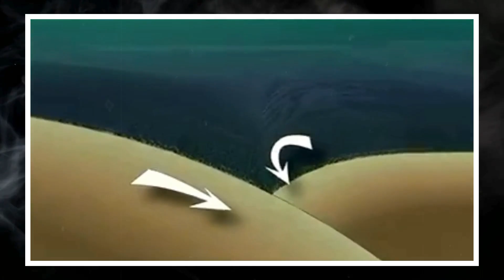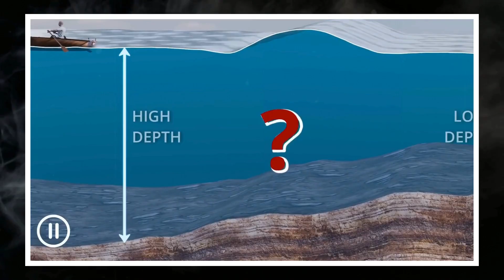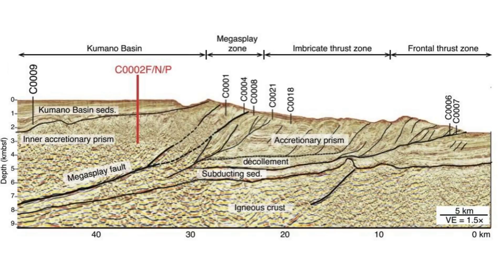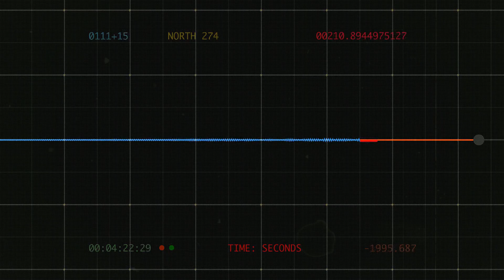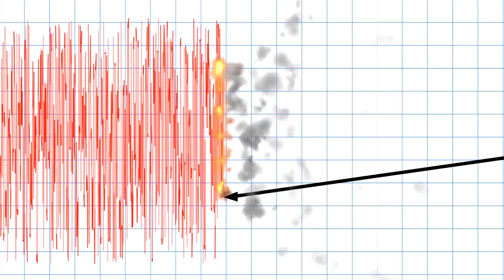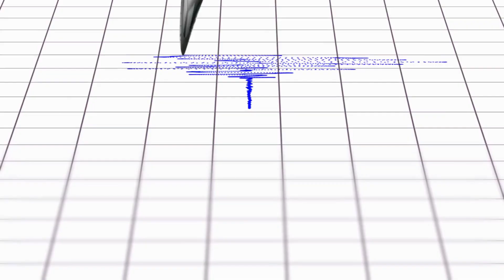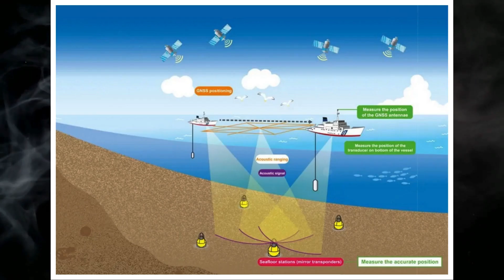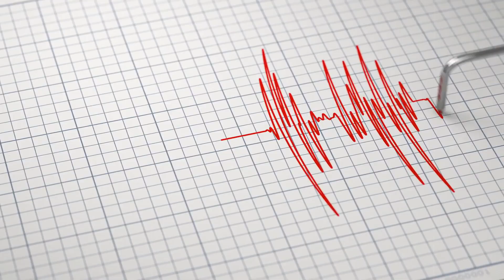The World’s Largest Plate Is Shaking the Planet — Experts Fear What’s Next!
The world’s largest tectonic plate is stirring, and when it moves the entire planet feels its pulse. The Pacific Plate, vast enough to span nearly one-third of Earth’s surface, grinds beneath and past its neighbors in an endless cycle of subduction, collision, and strike-slip motion. In twenty twenty-five alone a string of great earthquakes has rattled the edges of this giant slab, including an eight point eight rupture in the Kuril–Kamchatka megathrust and a seven point seven in Myanmar. For many geologists these events are not isolated coincidences but signs that the great gears of tectonics are shifting again. Which portions of the Pacific’s boundary are next? Are the famously quiet fault segments quietly preparing for catastrophic failure, or is some of their strain being bled away by silent processes we cannot yet see?
CHAPTERS
00:00:00 Pacific Plate Awakening
00:00:56 Subduction Zone Mechanics
00:01:48 Cascadia Subduction Zone
00:03:09 Nankai Trough Analysis
00:04:26 Global Subduction Zones
00:05:33 Scientific Methodology
00:06:35 Fluid Dynamics and Complexity
00:07:30 Historical Patterns and Current Concerns
00:08:41 Forecasting Capabilities and Limitations
00:09:36 Technological Advances
00:10:24 Paradigm Shifts in Understanding
00:11:42 Current Pacific Dynamics
00:12:43 Advanced Monitoring Systems
00:13:41 Tsunami and Impact Scenarios
00:14:43 Preparedness and Global Impact
00:15:46 Future Research Directions
00:16:42 Call to Action and Conclusion